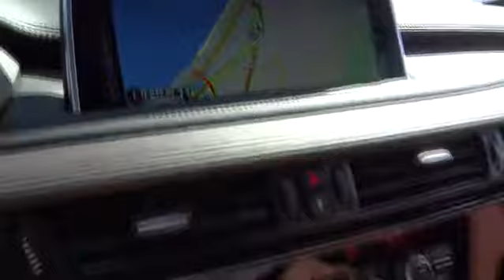2015 BMW M4 Monterey, Santa Cruz, Salinas, Gilroy, San Jose, CA FK332780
2015 BMW M4

NAV, Heated Leather Seats, Telematics, Overhead Airbag, Alloy Wheels, Turbo, CD Player, Auxiliary Audio Input, Rear A/C. M Models trim. Warranty 4 yrs/50k Miles - Drivetrain Warranty; AND MORE!br /br /KEY FEATURES INCLUDEbr /Leather Seats, Navigation System, Rear A/C, Heated Front Seat(s), Turbocharged, Auxiliary Audio Input, CD Player, Telematics, Aluminum Wheels, Multi-Zone A/C MP3 Player, Keyless Entry, Steering Wheel Audio Controls, Stability Control, Heated Mirrors. br /br /EXPERTS RAVEbr /Edmunds.com explains . the M4 is incredibly accurate and feels like it's rock-solid planted regardless of how shamelessly it's provoked. It has a very low center of gravity and there's a dignity that underlines all of its aggression, even when it's being pushed hard.. br /br /MORE ABOUT USbr /Why do people come from as far away as Seaside, Monterey, Salinas, Santa Cruz, Hollister and Carmel, California to buy their new BMW at BMW of Monterey? It's because they like to do business with us. We want you to have the BMW that you want. So shop around, and then come see us! At BMW of Monterey, your new and preowned BMW service needs are met with our staff of BMW trained auto technicians and BMW repair staff. We're a Lithia Motors BMW dealership and you can count on us. br /br /Please confirm the accuracy of the included equipment by calling us prior to purchase. br /